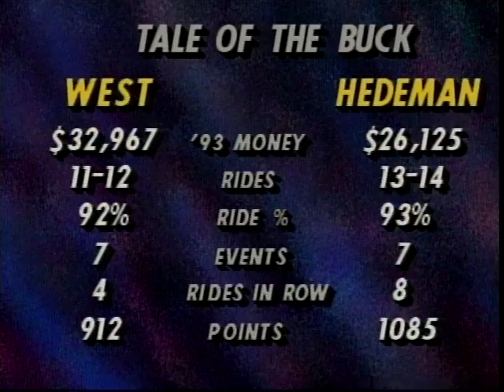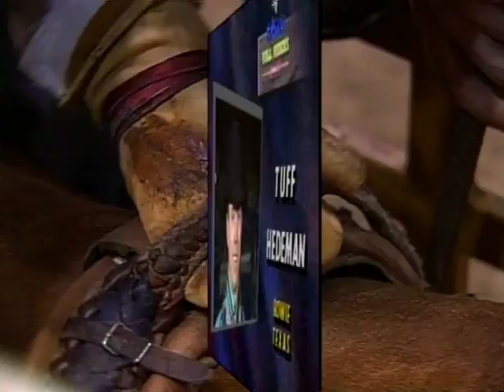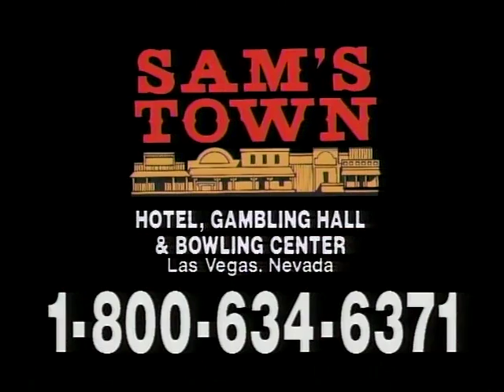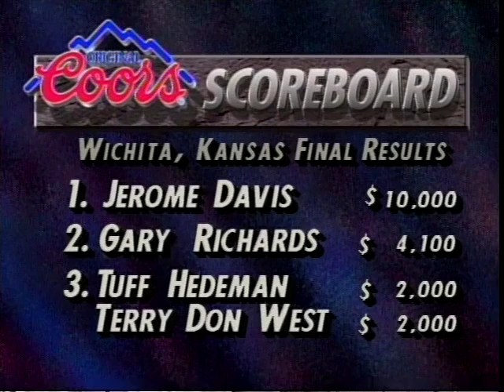BRO 1993 BULL RIDERS ONLY WICHITA KS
Woof da. Ya wont want to miss this one. All the legends riding all the rankest bulls of the time. TDW on GRASSHOPPER.

BRO - BULL RIDERS ONLY EXCLUSIVE CONTENT

FULL LENGTH

Get ready for CRUNCH TIME!